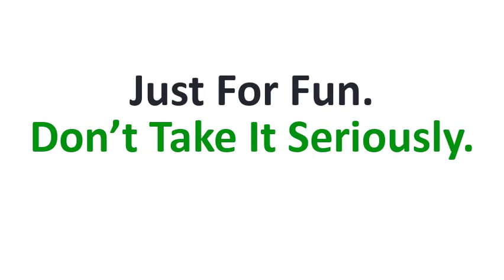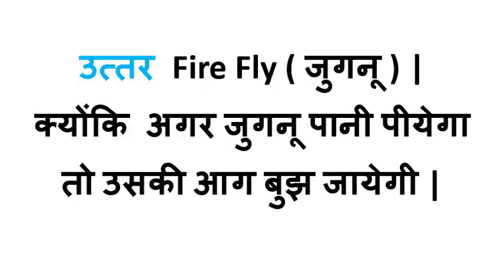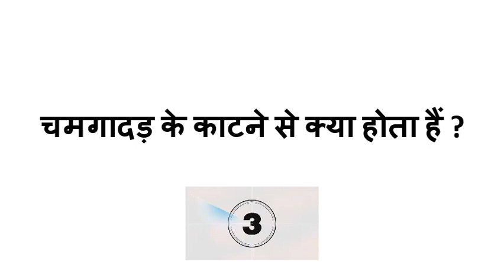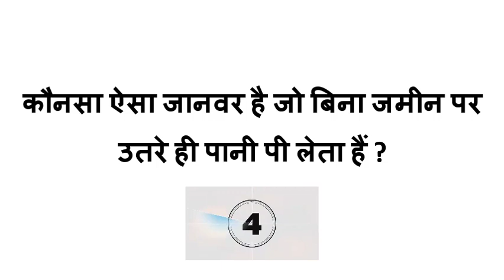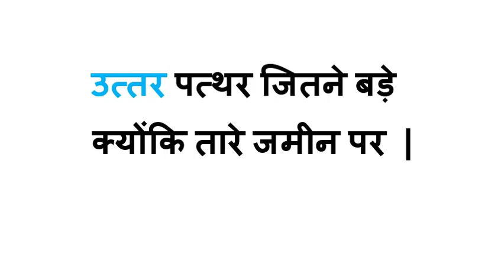5 मजेदार पहेलियाँ जिनका जवाब आपको नहीं पता है | चमगादड़ के काटने से क्या होता हैं ?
5 मजेदार पहेलियाँ जिनका जवाब आपको नहीं पता है | मजेदार पहेलियाँ | चमगादड़ के काटने से क्या होता हैं ?

इस वीडियों में हमने 5 ऐसी मजेदार पहेलियाँ बताई है जिनका जवाब शायद आप नहीं जानते होंगे | वीडियों के अंत में हमने एक चुटकुला ( Joke ) भी सुनाया हैं | आप पहेलियों को एक - एक भी देख सकते हैं | नीचे हमनें उन्हें चैप्टरों के रूप में बाँटा हैं |

हैलो दोस्तो,
आप देख रहे हैं | आपका अपना यूट्यूब चैनल जस्ट वाच | हमारे चैनल में आपका बहुत – बहुत स्वागत हैं | आज फिर से मैं आपके लिए लेकर आ गया हूँ एक नया और इंट्रेस्टिंग वीडियो | तो चलिए शुरू करते हैं |
 यहाँ पर आपको बेहतरीन क्वालिटी की मनोरंजन और कॉमेडी की वीडियों प्राप्त होगी | हमारे चैनल में आप शानदार वीडियों पाएँगे |

Chapters : -
0:00 Intro
0:50 पहेली 1
1:43 पहेली 2
2:28 पहेली 3
3:14 पहेली 4
4:01 पहेली 5
4:51 Joke
5:30 Ending